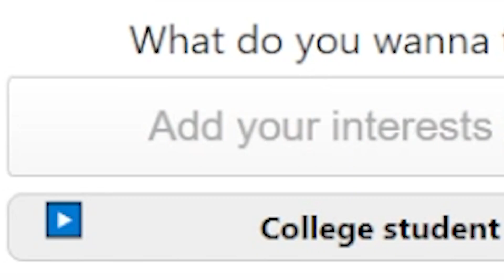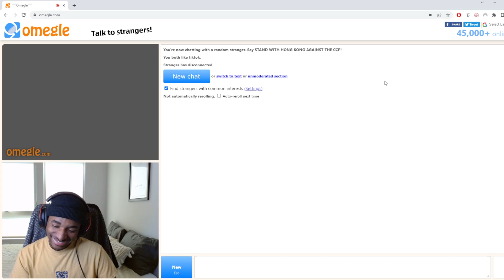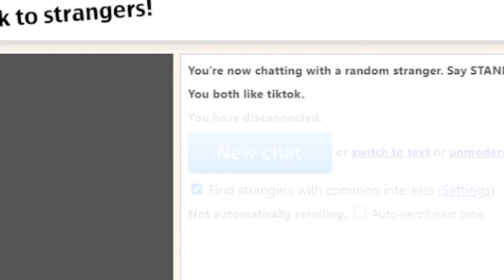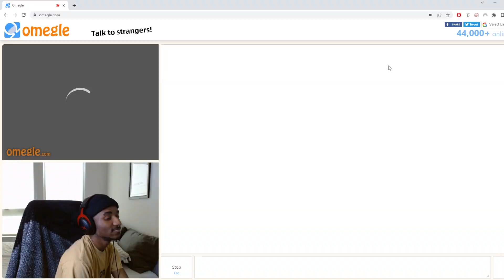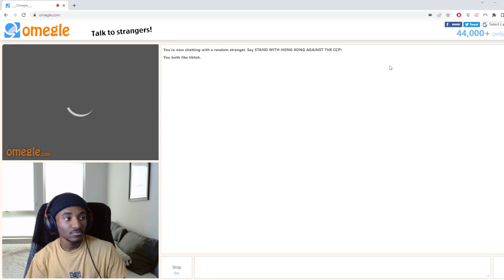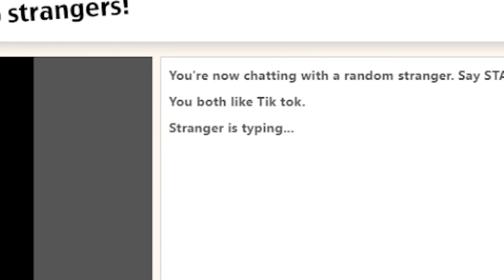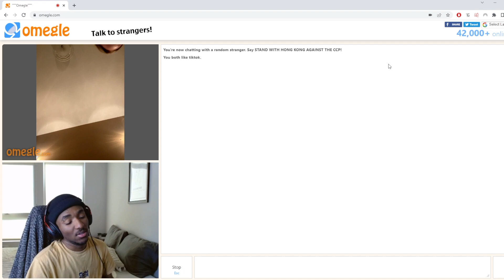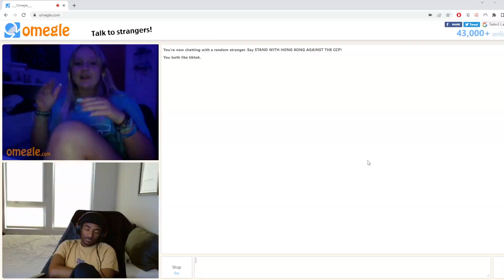Some of your friends are *VERY* racist | trolling on Omegle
to ALL the racists on omegle, how does it feel to be exposed on the world wide web forever? lol oops :)

Jeremiah 29:11

- Tre Clements